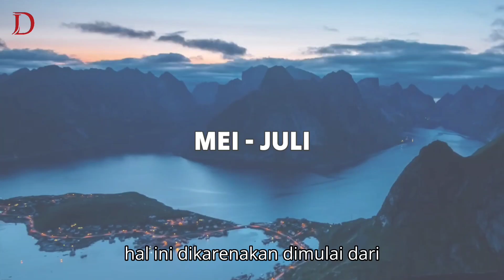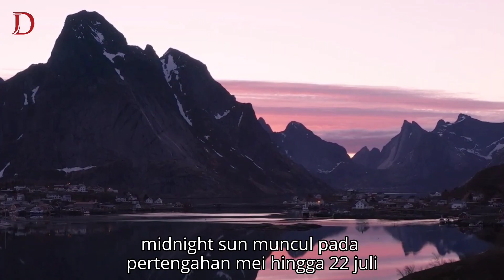Norwegia | Negara Tanpa Malam, Matahari Bersinar 24 Jam Disini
Norwegia adalah negara yang terletak di Lingkaran Arktik. Negara ini disebut Negeri Matahari Tengah Malam, karena dari Mei hingga akhir Juli, matahari tidak pernah terbenam.

Selama kurang lebih 76 hari, matahari di Norwegia tidak pernah terbenam. Di Svalbard, matahari bersinar terus menerus dari 10 April hingga 23 Agustus.